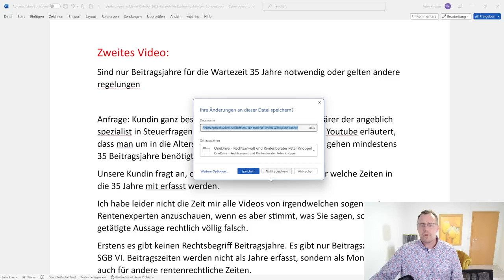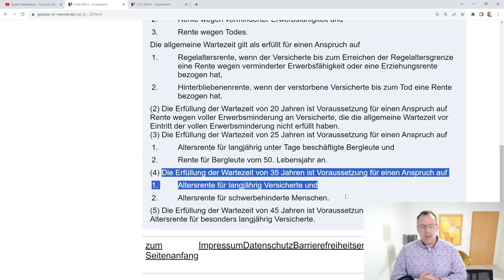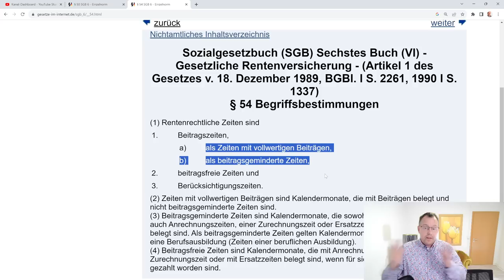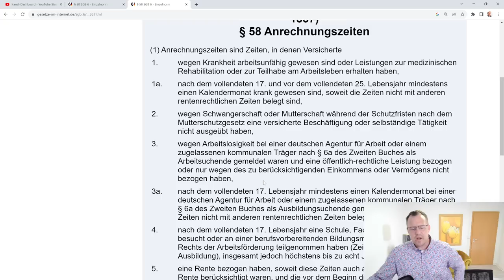Gelten für 35 Jahre Wartezeit nur Beitragsjahre oder auch andere Zeiten, was sind Beitragsjahre?